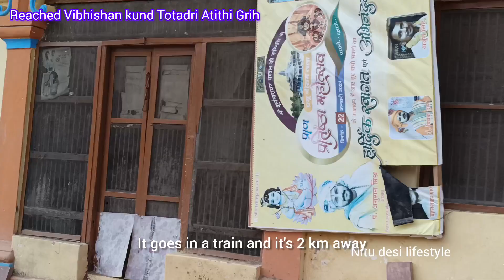5th sep part - 2-Gahata ghar to Vibhishan kund Totadri Atithi Grih Hotel.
How many kilometers from Faizabad to Ayodhya?

11 km By Road

It will take you 13m hrs journey to reach Ayodhya. The distance to Ayodhya from Faizabad is 11 km via road transport.

The city identified as the present-day Ayodhya is also identified in the epic Ramayana and its many versions as the birthplace of the Hindu deity Rama of Kosala. Hence, it is deeply revered as the first of the seven most paramount pilgrimage sites in Hinduism. Amidst the rich ancient heritage that graces this holy city, Vibhishan Kund stands as a testament to not only history but also spirituality and artistry. A host of kunds (sacred water bodies) can be found in Ayodhya. These were then linked with mythological stories so the people could venerate them.